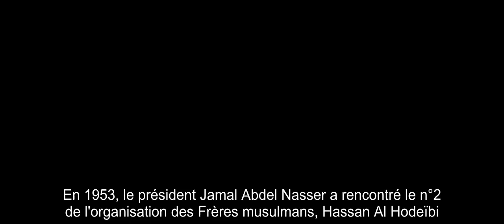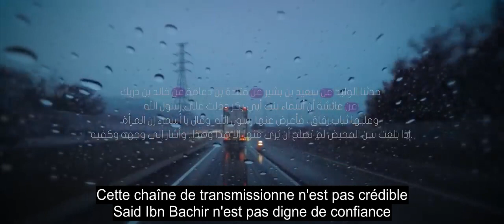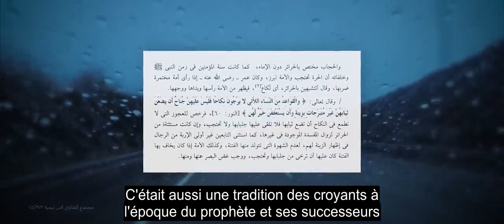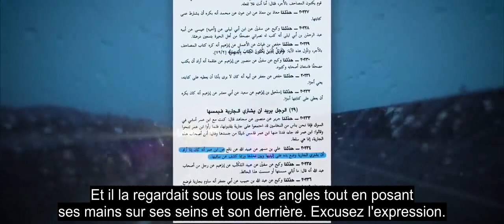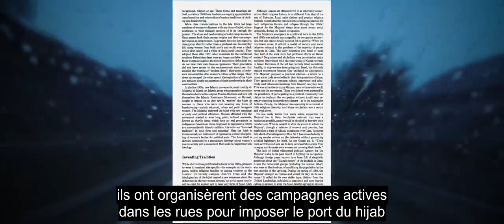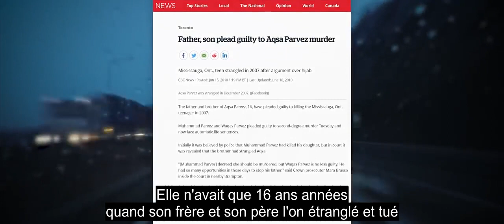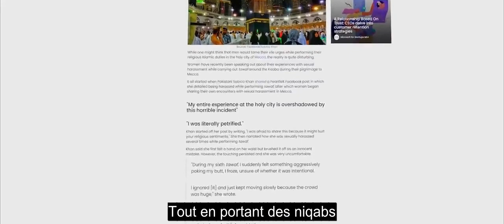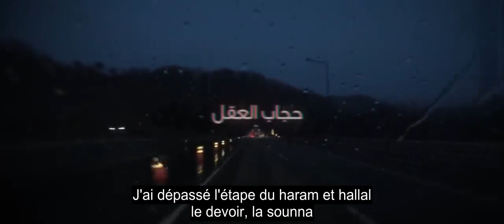Le blogueur et résistant Sherif JABER nous dit tout sur le ‘’hijab’’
Le blogueur et résistant Sherif JABER frappe subtilement afin d’éviter encore une fois la prison et nous dit tout sur le ‘’hijab’’